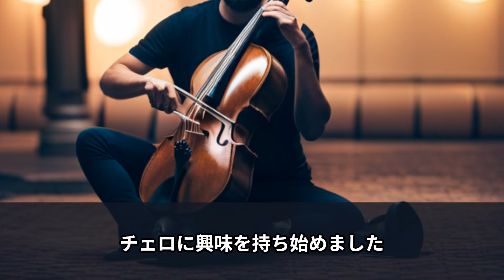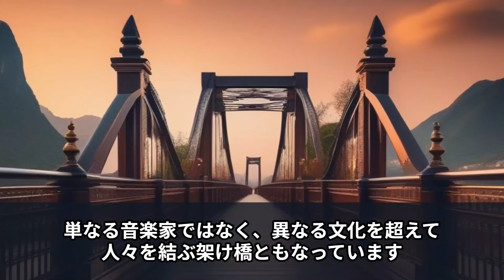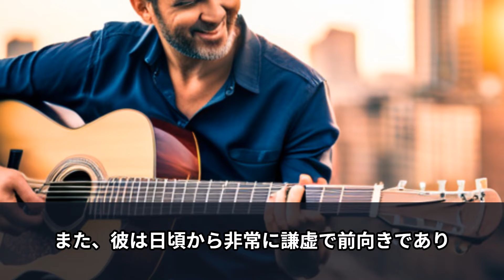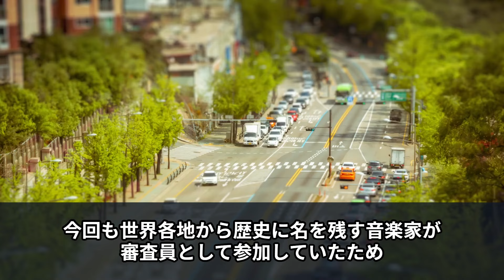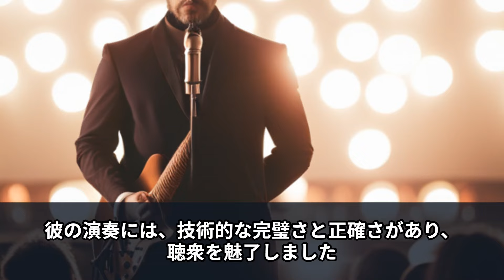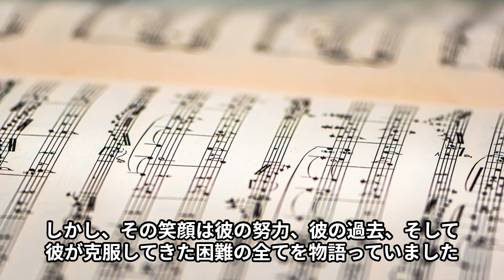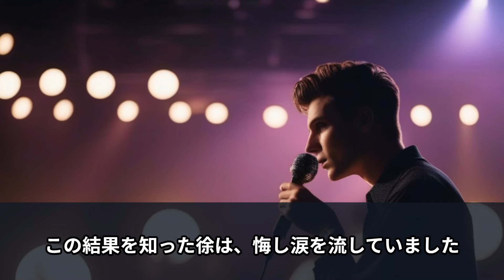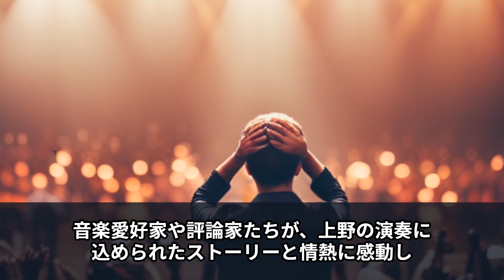【海外の反応】日本のチェリストをバカにしていたアメリカ番組→3秒で出演者が驚愕した理由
日本の魅力や海外の反応を動画でお届けします！

「ワンダフル日本」では、海外から見た日本の魅力や日本人が海外で活躍したニュースなどを日々配信しています。
視聴者様からのコメントやいいねが動画制作の励みになります！

動画を通じて、感動や人情、技術に溢れる素晴らしい日本を実感していただき、一緒に盛り上げていきましょう！

また、「こんなことが知りたい！」「こんな情報もあるよ！」というご意見があれば、